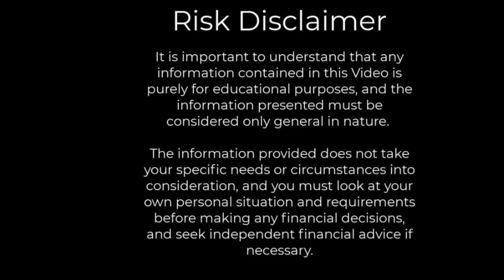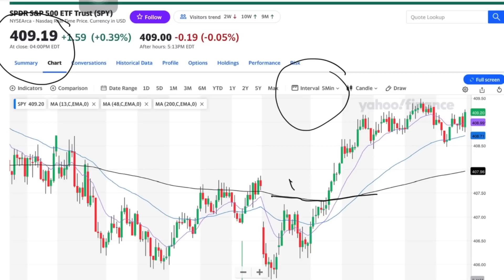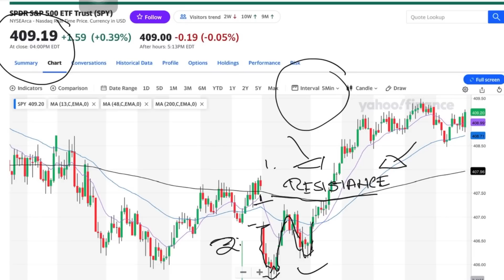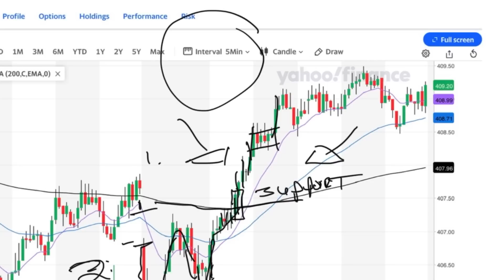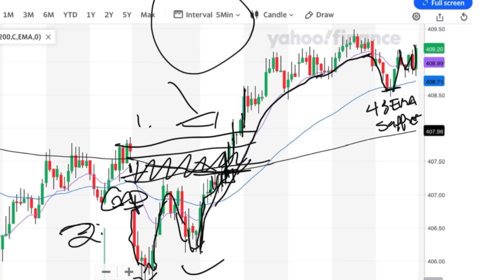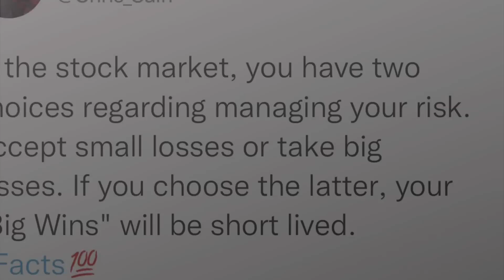🚀🚀*THIS* Is GOOD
BEGINNERSONLY STOCKS with the OPTIONS.